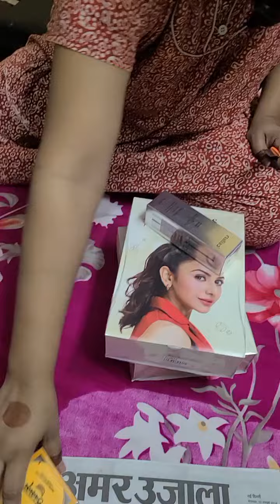आज मेकअप का सामान मंगाया है